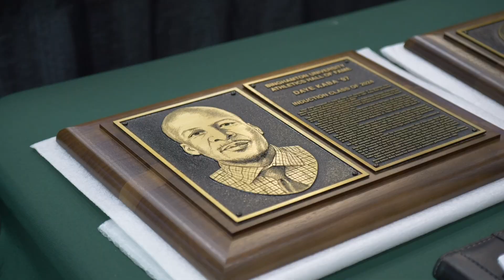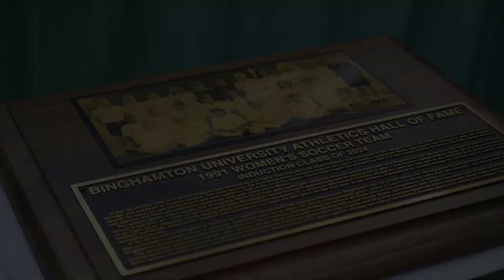Binghamton University Athletics Hall of Fame Induction Ceremony 2024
Binghamton Athletics celebrated its newest Hall of Fame inductees on September 28th during Homecoming Weekend.

In the 28th Annual Induction, the division welcomed basketball player Daye Kaba, basketball player Cathy Mackin, baseball player Jake Thomas, lacrosse player Lauren Wetherell and the 1991 women's soccer team.